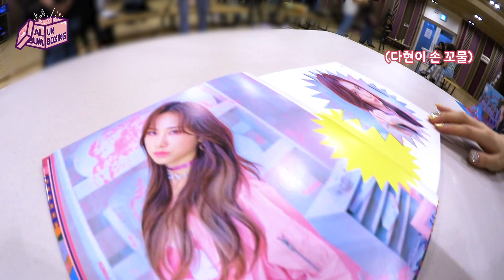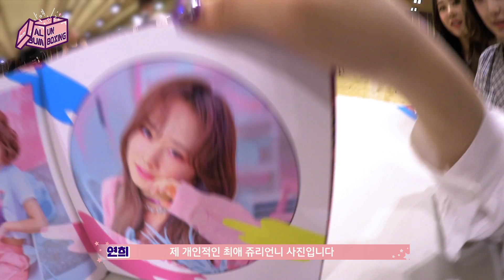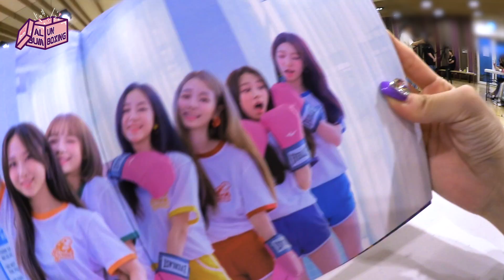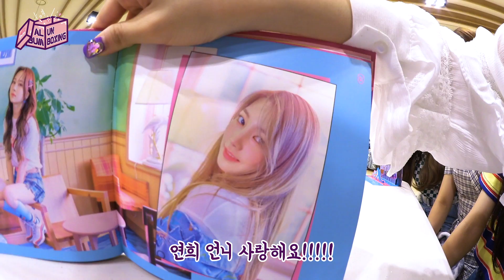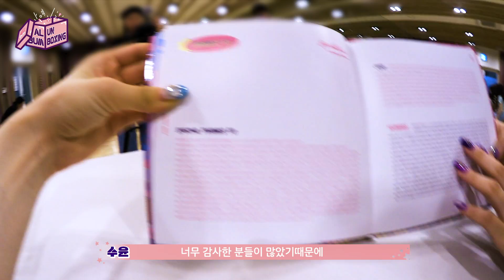Rocket Punch(로켓펀치) ‘Pink Punch’ Album UNBOXING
[ Rocket Punch Official ]